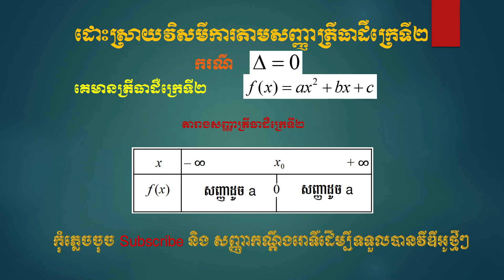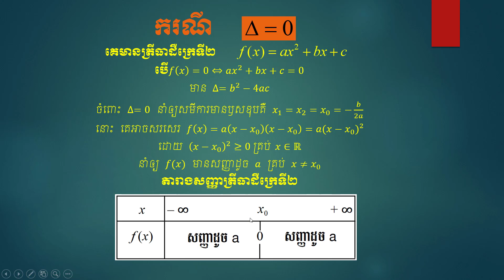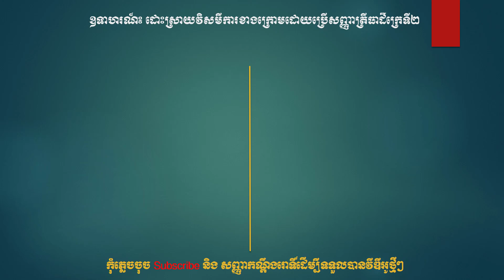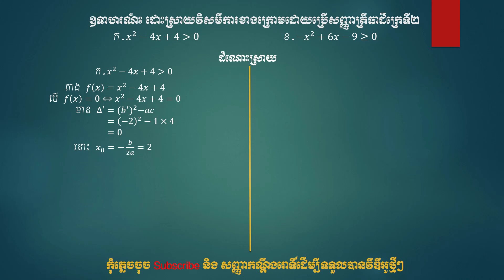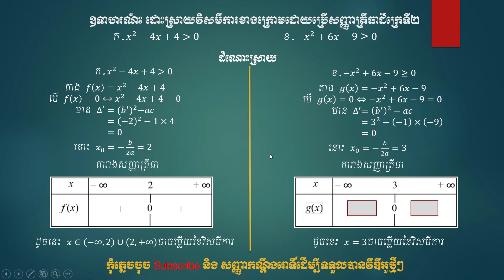ដោះស្រាយវិសមីការដឺក្រេទី២មានមួយអញ្ញាតតាមសញ្ញាត្រីធា(part2)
គណិតវិទ្យាថ្នាក់ទី១០ Math grade 10
បង្រៀនដោយលោកគ្រូ ខុម សុខខេម
khom sokkhem